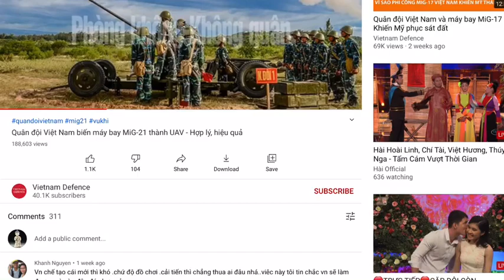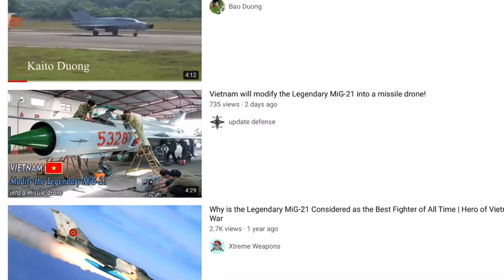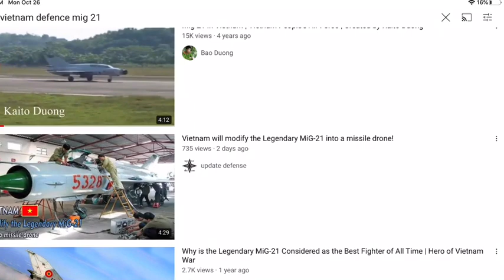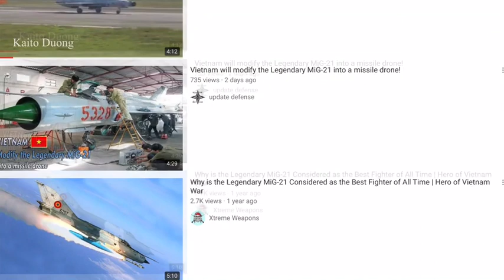Tin vui quốc phòng: Từ ý tưởng - nay là nước thứ 2 bắt tay cải biến Tiêm Kích (Mig-21) thành Drone!